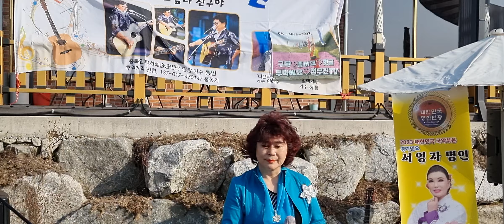바램 ㅡ조미료 [(원곡:노사연)충주시 남산길 좋은아침 페스츄리 베이커리카페 특별무대 공연2024 /3 /15] 주최:충북연예문화예술공연단 후원:정우진TV